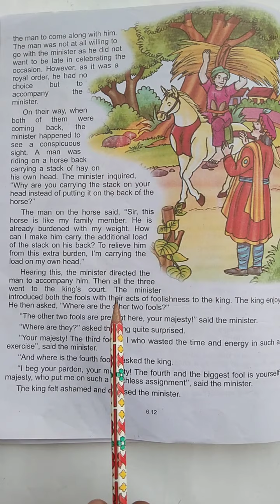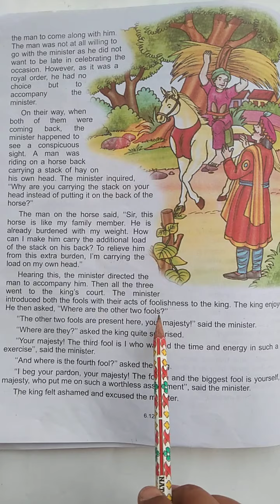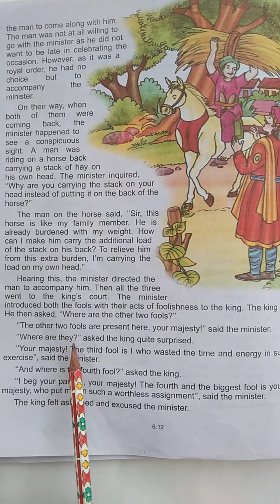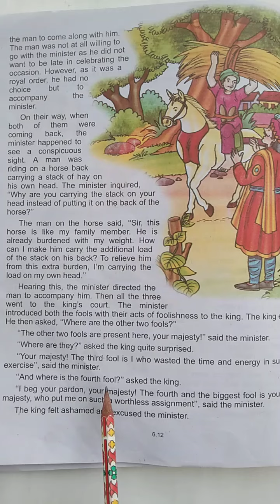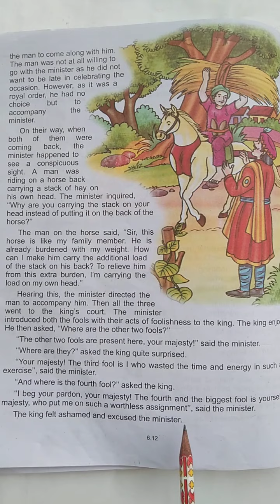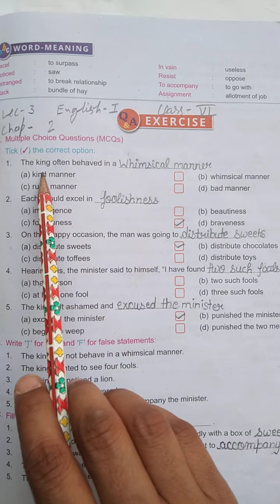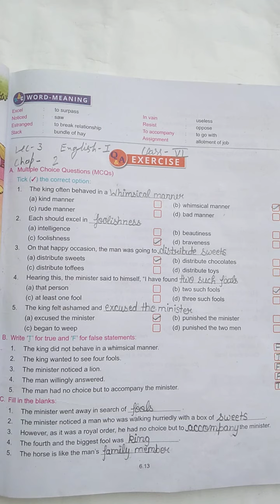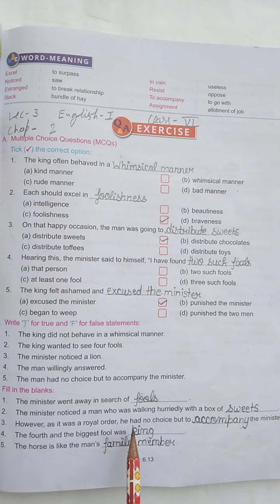US Classes App video